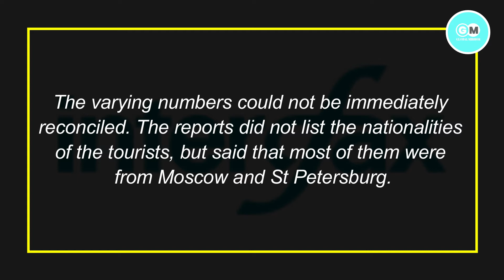Helicopter with 16 people on board crashes in Russia’s Kamchatka | Russia helicopter crash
Video Title :-

Video Description :-
A helicopter with 16 people on board, most of them tourists, has crashed in the Kamchatka peninsula in Russia’s far east the local government said, with seven passengers unaccounted for. For full information watch this video.